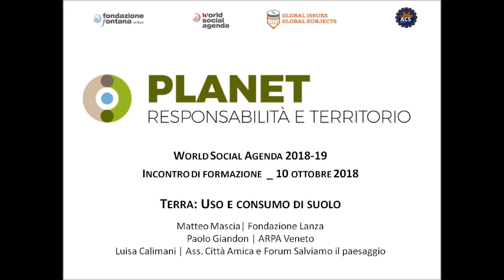Incontro di formazione "Uso e consumo di suolo: etica ambientale e sostenibilità"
Uso e consumo di suolo: etica ambientale e sostenibilità. Hanno partecipato Paolo Giandon (ARPAV Treviso), Luisa Calimani (Ass. Città Amica e Forum Salviamo il paesaggio), Giovanna Rizzato (Scuola dell’Infanzia “J. Mirò” – 3° Istituto Comprensivo Briosco – PD / AIIG Veneto) con il coordinamento di Matteo Mascia (Fondazione Lanza).
Incontro di formazione dei docenti di ogni ordine e grado di Padova  e provincia del 10/10/2018 nell'ambito del progetto World Social Agenda 2018-18 "Planet: responsabilità e territorio".